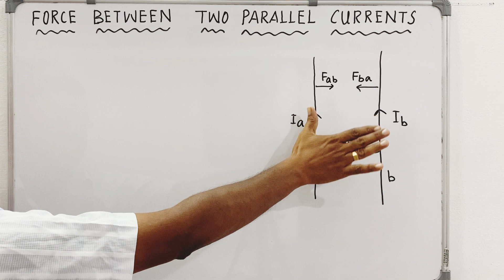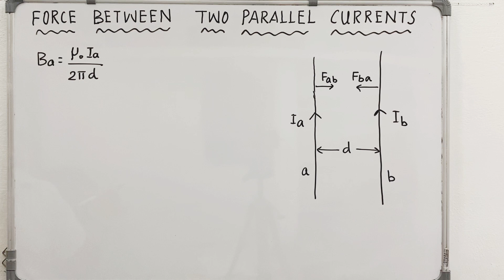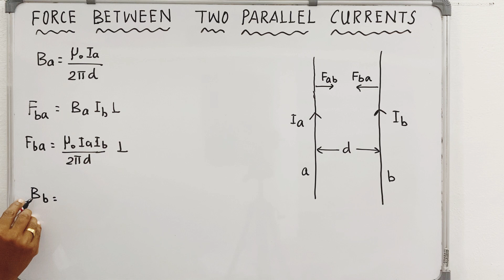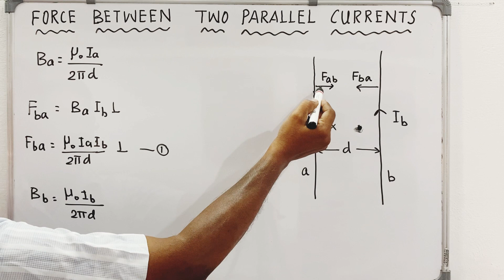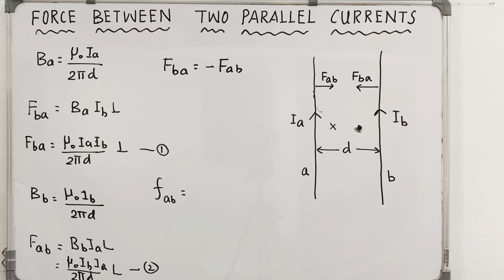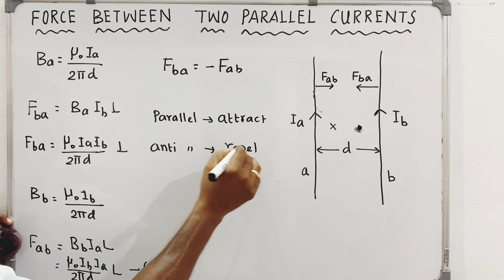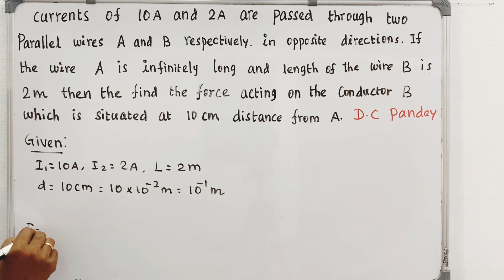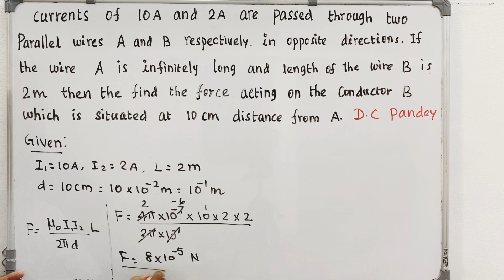Force between two long parallel current carrying conductors | Moving Charges and magnetism |Raja sir